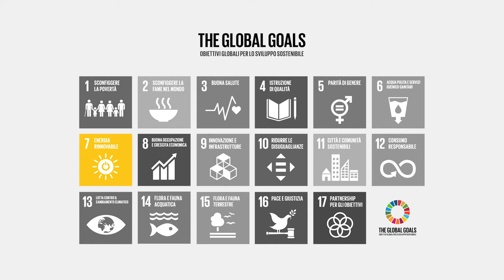Siena Summer School on Sustainable Development - Prof. Riccardo Basosi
Come dice il Prof. Riccardo Basosi, Università degli Studi di Siena, per la SienaSDGsSummerSchool: "L'efficienza è il primo pilastro della sostenibilità e il secondo sono le fonti rinnovabili, che devono sostituire quelle fossili."